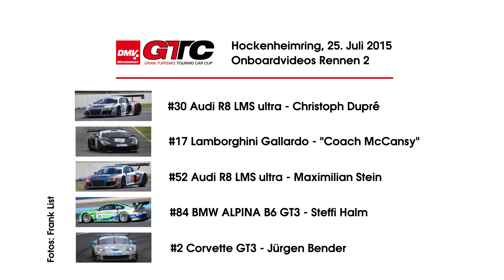Audi R8 LMS ultra ALPINA B6 GT3 Corvette Lamborghini DMV GTC Onboard Mix 2015 Hockenheimring Racing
DMV GTC Onboards 5. Raceweekend 2015 Hockenheimring
1: Audi R8 LMs ultra - Christoph Dupré
2: Lamborghini Gallardo - "Coach McCansy"
3. Audi R8 LMS ultra - Maximilian Stein
4. BMW ALPINA B6 GT3 - Steffi Halm
5. Corvette GT3 - Jürgen Bender